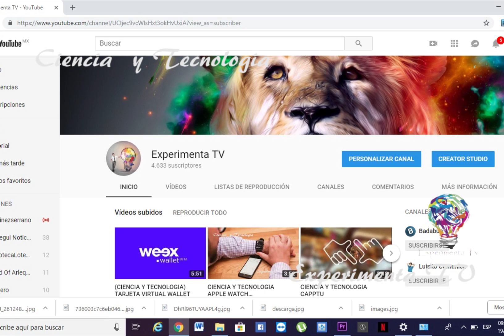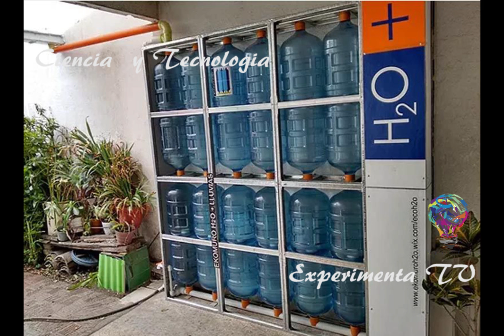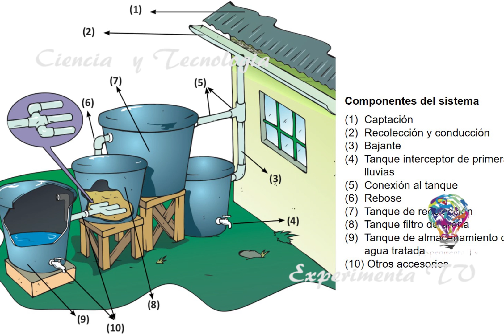(experimenta tv)(ciencia y tecnologia) captador de agua austero